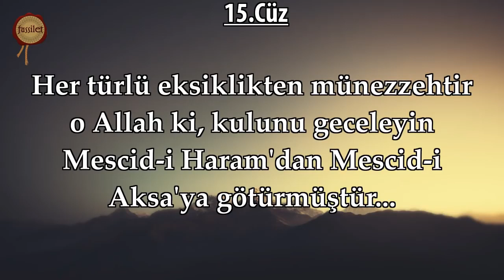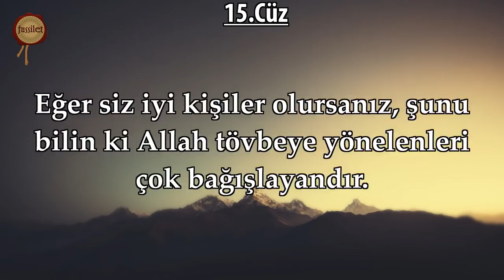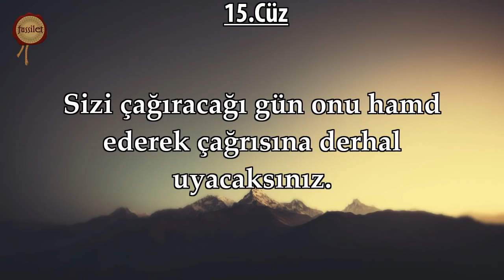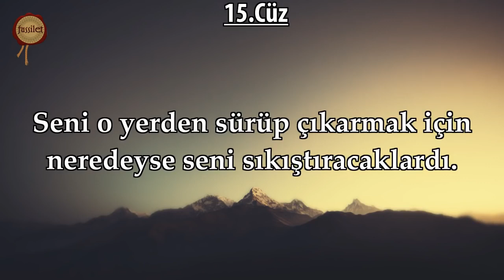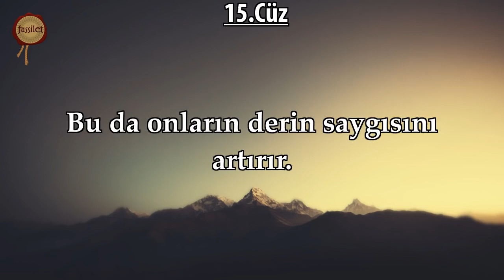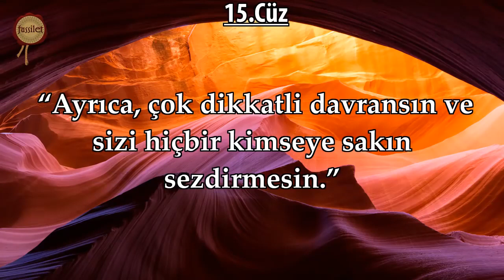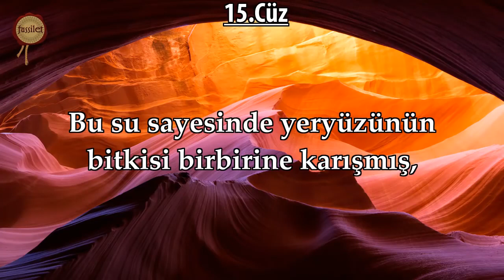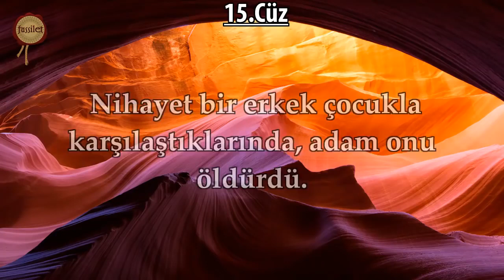15.Cüz Maher al Muaiql